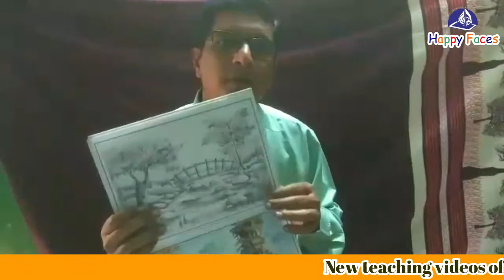Grade VIII Landscape